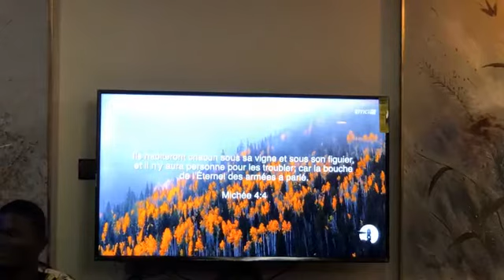Evang Claude & Sis Claudine's birthday celebration 15.02.22 (part 2)